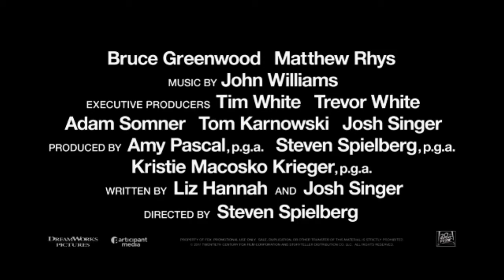The Post Trailer HD Meryl Streep Tom Hanks